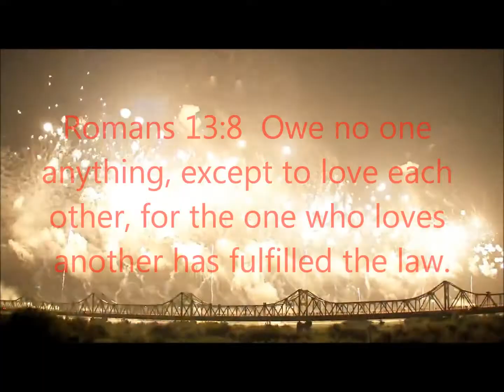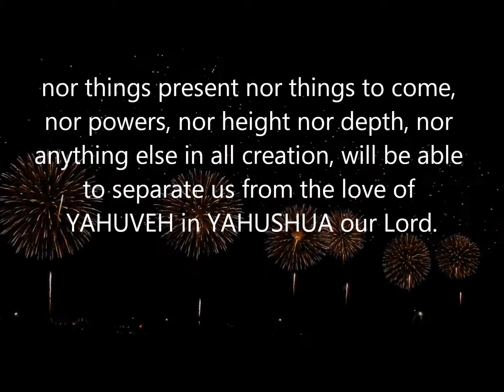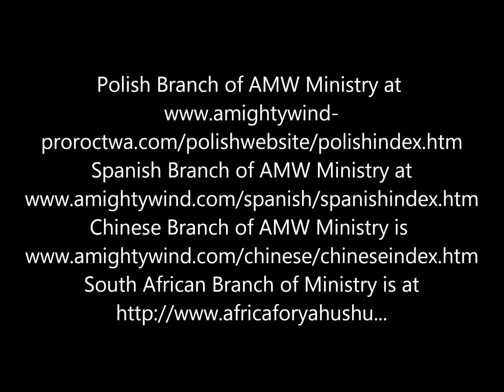Just saying thank you!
Hey beloved family in YAHUSHUA our MASHIACH! I just wanted to make a video saying thank you to everyone who made a birthday video for me! YAHUSHUA bless you all! I love you so much!

Amightywind.com
Almightywind.com